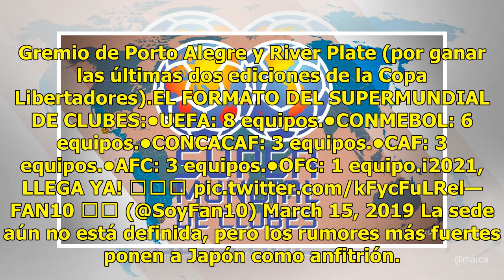Los equipos clasificados al Supermundial de la FIFA del 2021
​El nuevo Supermundial de Clubes tendrá un formato innovador y contará con la presencia de ocho equipos europeos. Los campeones de la Champions League y de la Europa League de la temporada 17/18, 18/19, 19/20 y 20/21. El Atlético y el Real Madrid ya están adentro por haberse consagrado la temporada ...